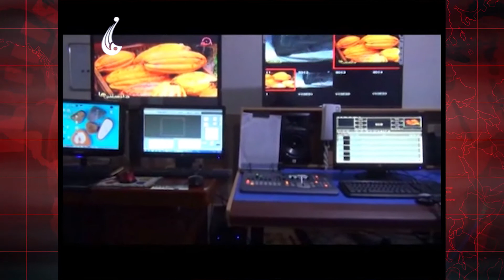News 7 - 20/9/2021 | خبر7 - 29/6/1400